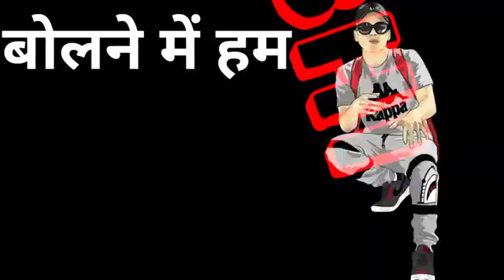subscribe my canal